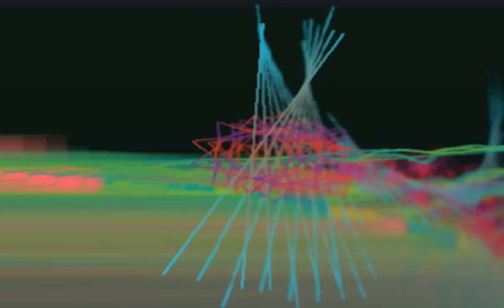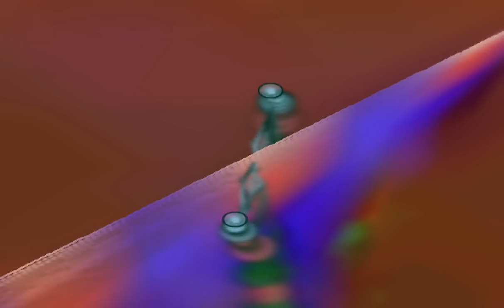Lets Info my Abonnenten : Gestalttherapie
Das ist ein Informationvideo hier kann man die unterschiedlichen therapien gegen Psychische Probleme hören ^^